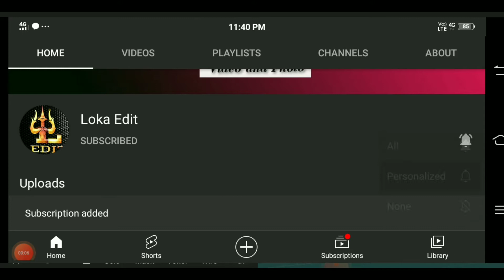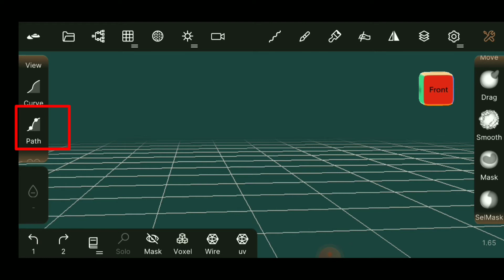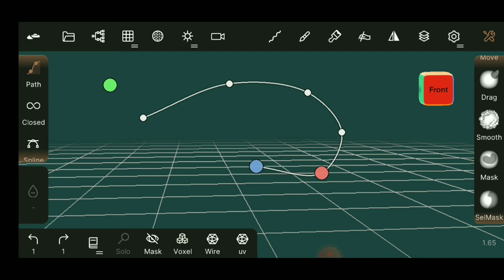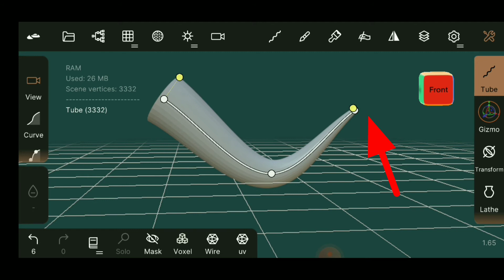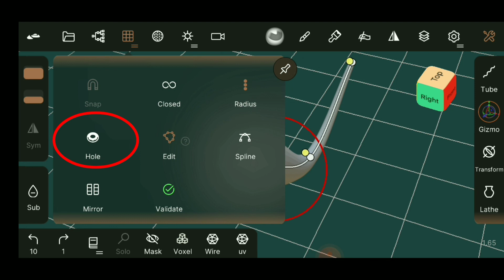Nomad Sculpt Android || Tube ||Beginner's Guide Tutorial || Loka Edit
In this video I am going to show you that, how to tube tool in nomad sculpt.

sculpting tutorial
Nomad Sculpt in Hindi
Nomad Sculpt beginners guide

writing tablet

Hy guys. This is Lokanath Sing😎
I am trying to give you some cool android tutorials.
Every week 2 videos tutorials.
1.android photo editing
2.android video editing
3.pics art/PS tuch/snapseed/autodesk/pixellab
4.kinemaster/powerdirector/motion ninja/ filmora.
5. 3D animation and modeling
All in one tech & tips